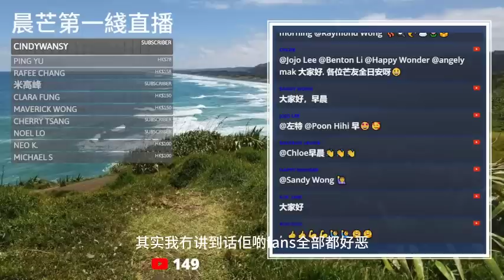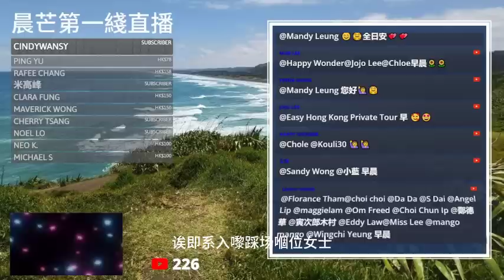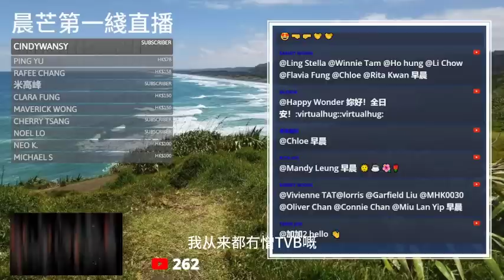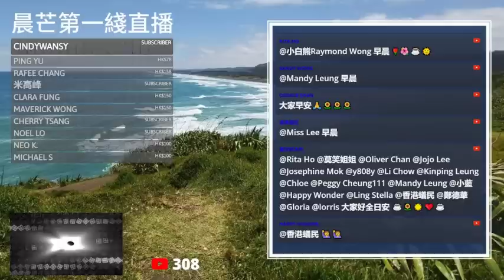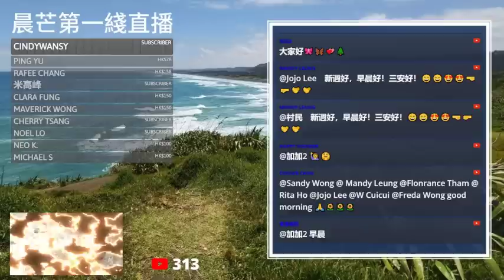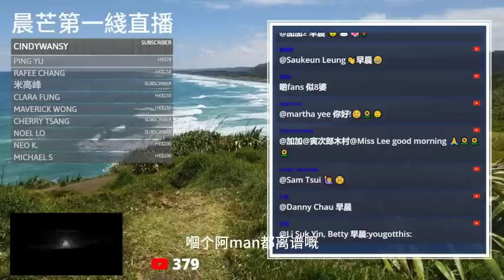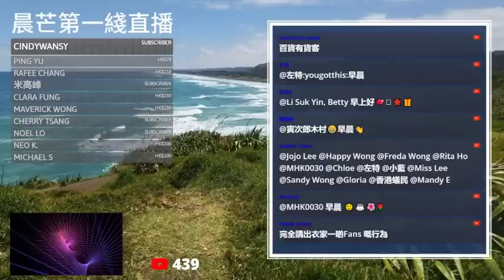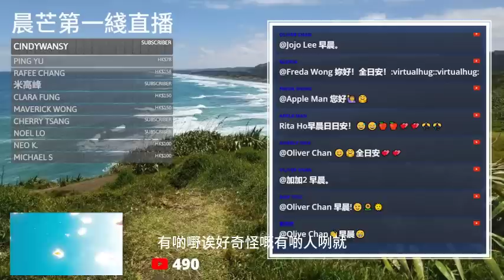20230512D 癲粉現象幾十年如一！無綫電視卅年前電視劇《驚心都市》描繪癲粉非常貼切！今日仍然適用！